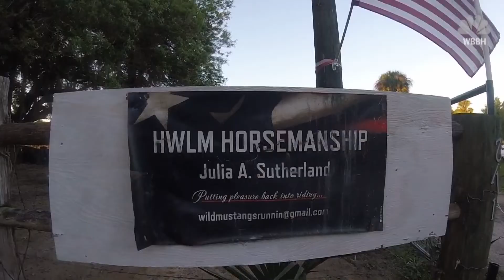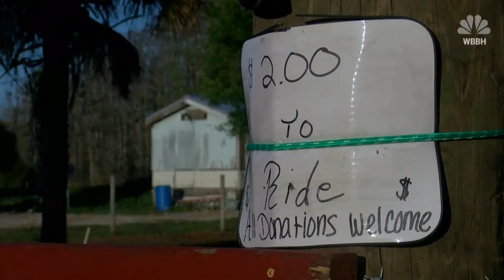Horses visit McDonald's drivethru